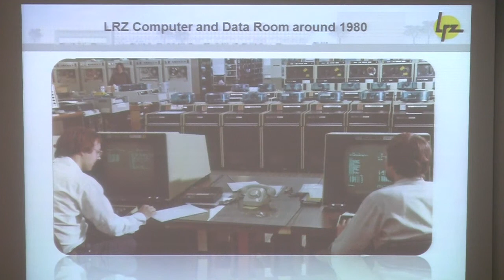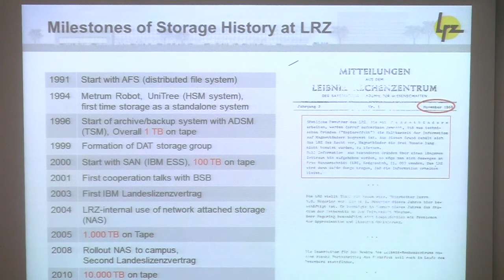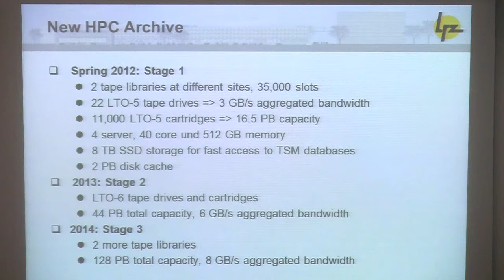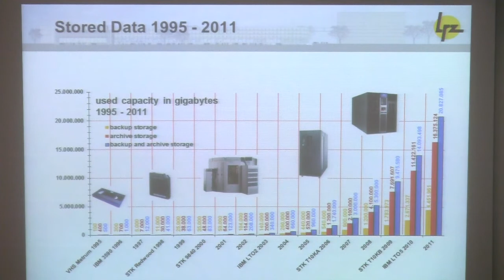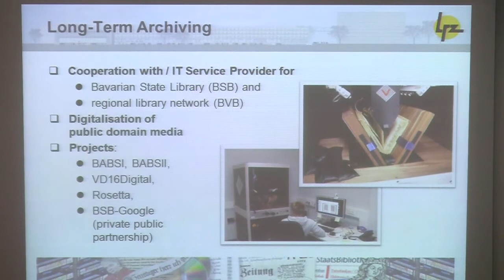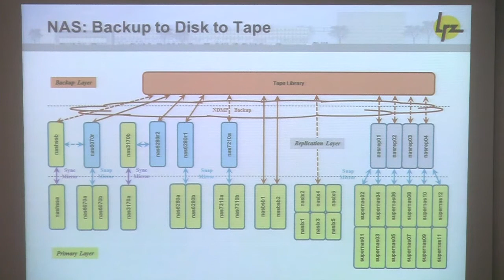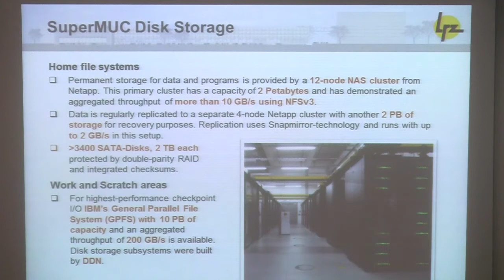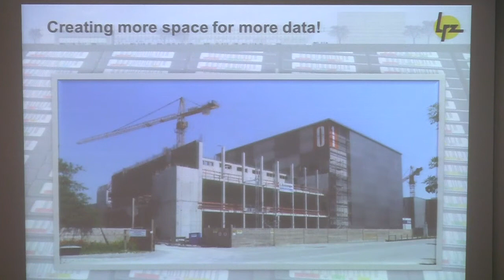LRZ Garching 2012 - Einführung durch Dr. Bernd Reiner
- Überblick Leibniz Rechenzentrum und Einführung in die RZ- und Speicherarchitektur mit dem Schwerpunkt auf NAS